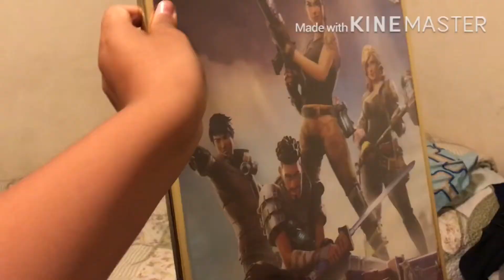RPC Dumb Skits Episode 1